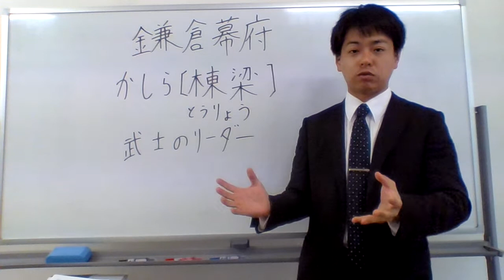おかしらーーー（BY武士のおこり）( ･ิω･ิ)